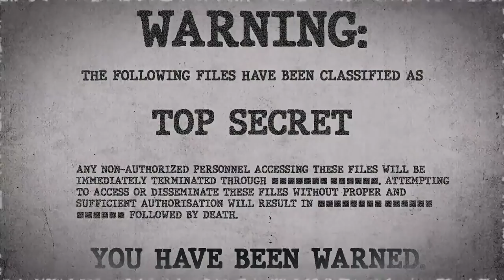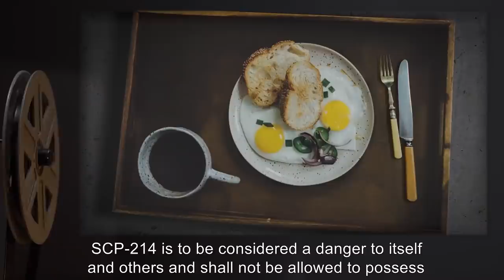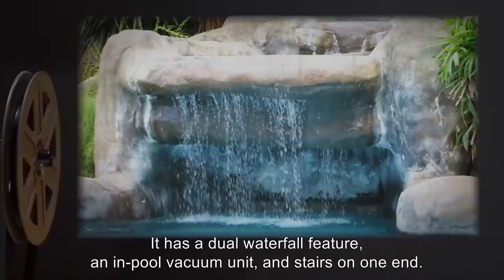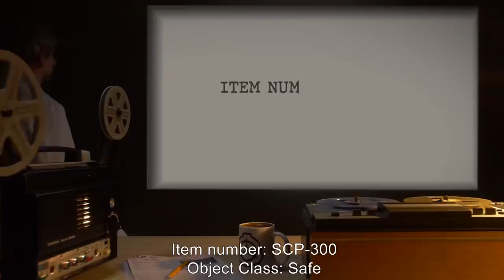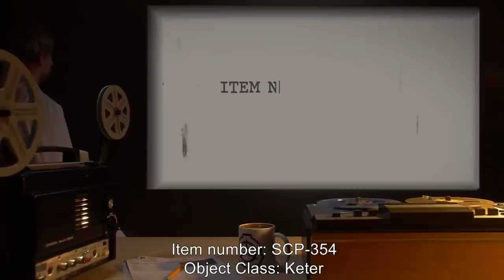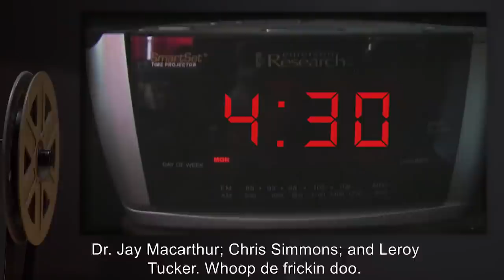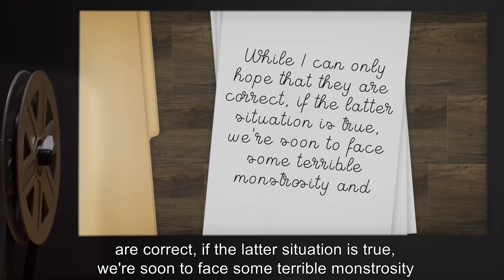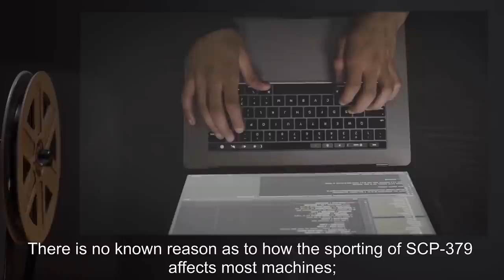SCP Fluids (SCP Orientation Compilation)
This is a selection of some of the Weirdest SCP Liquid Anomalies kept in containment by the SCP Foundation.

In this compilation you will see the following SCPs:

00:00:00 SCP-207 is a Safe Class entity also known as Cola Bottles
00:05:31 SCP-210 is a Safe Class entity also known as Flooded House
00:09:18 SCP-214 is a Euclid Class entity also known as Hemotopian Virus
00:21:42 SCP-242 is a Safe Class entity also known as Self "Cleaning" Pool
00:32:32 SCP-300 is a Safe Class entity also known as A World in a Bottle
00:39:02 SCP-325 is a Safe Class entity also known as The Detergent
00:46:39 SCP-354 is a Keter Class entity also known as The Red Pool
01:16:08 SCP-365 is a Euclid Class entity also known as Pool Noodle
01:18:45 SCP-379 is a Safe Class entity also known as Mechanical Pheromone